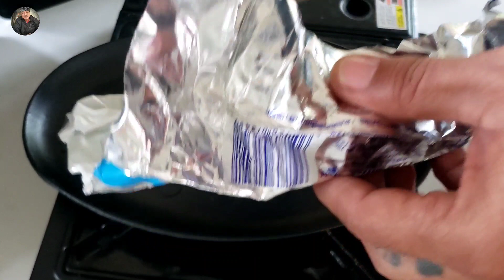cavite style sizzling sisig...